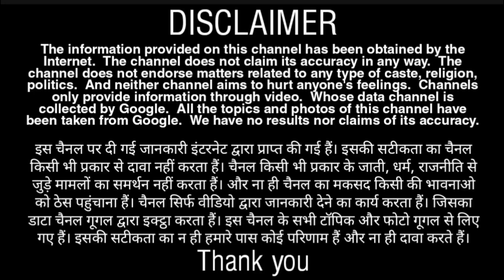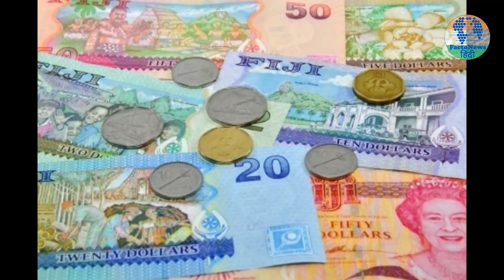Fiji Islands Documentary | जहाँ की राष्ट्र भाषा हिंदी है| INFORMATIVE FACT ABOUT FIJI | Fiji Country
फ़िजी जो कि आधिकारिक रूप से Republic of Fiji के नाम से जाना जाता है, दक्षिण प्रशान्त महासागर के मेलानेशिया मे एक द्वीप देश है। यह प्रशांत महासागर के भीतर 7,056 वर्ग मील में बसता है और इस क्षेत्र के सबसे लोकप्रिय देशों में से एक है। सन् 1970 में इस देश को ब्रिटेन से आजादी मिली थी। फिजी अपने समुद्री तट और खजूर के पेड़ों के लिए भी प्रसिद्ध है। यहां के लोग फिज़िण अंग्रेजी और फिजी हिंदी भाषा बोलते हैं। सुआ यहां की राजधानी है।
AMAZING FACT ABOUT FIJI IN HINDI | HINDI FACT ABOUT FIJI IN HINDI| fiji culture dance | fiji lifestyle culture | fiji country vlog | fiji country in hindi | fiji country VIDEO
फिजी जहाँ की राष्ट्र भाषा है हिंदी | फिजी के रोचक तथ्य | INFORMATIVE FACT ABOUT FIJI IN HINDI

🙏🙏🙏🙏🙏🙏🙏🙏🙏🙏SUPPORT🙏🙏🙏🙏🙏🙏🙏🙏🙏🙏

FactoNEWS हिंदी